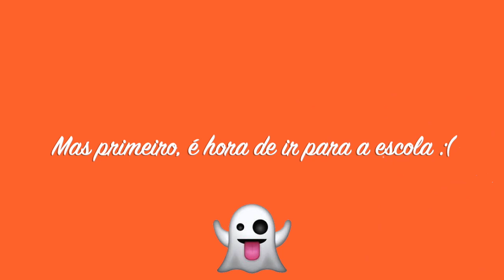[VLOG] HEART GUN IN ALGARVE - WE’RE GOING ON A TRIP! (1/3)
Hello everyone! We are Heart Gun, a girl group from Portugal that makes kpop covers. I hope you enjoyed the video!

You can comment and give some suggestions for next dance covers.